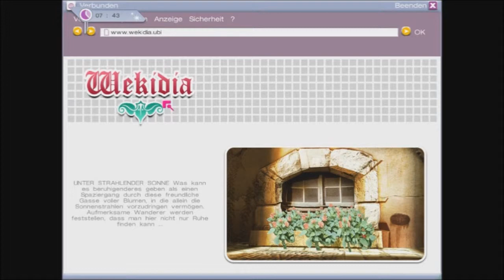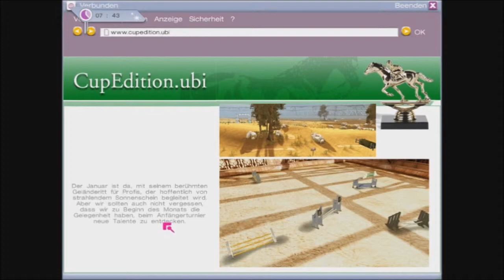Let's Play: Abenteuer auf dem Reiterhof 6 Teil 61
Teil 61 von meinem Abenteuer auf dem Reiterhof 6 Let's Play. Ich hoffe es gefaellt euch. Bitte ein Kommentar hinterlassen und auf den Like Butten klicken.